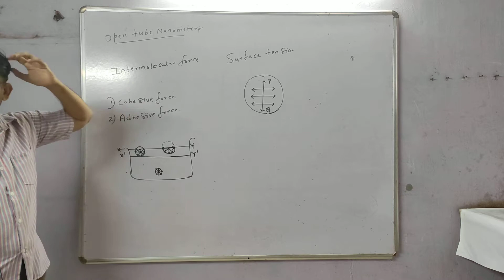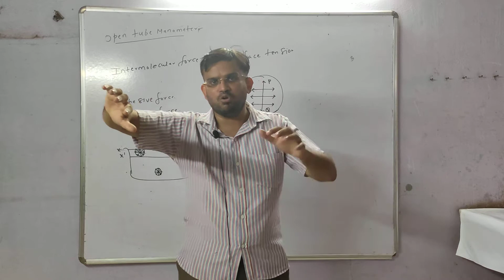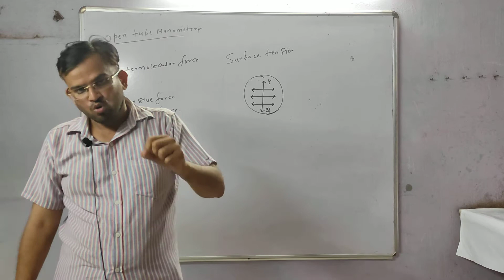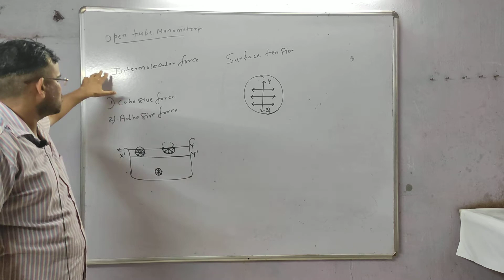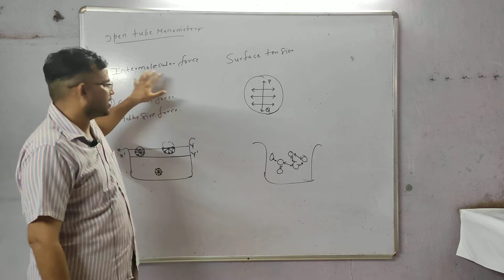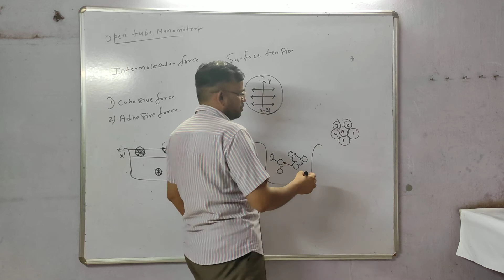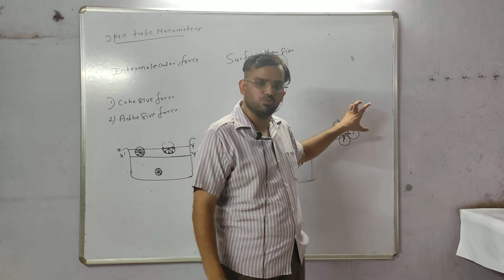Mechanical fluids 9.1